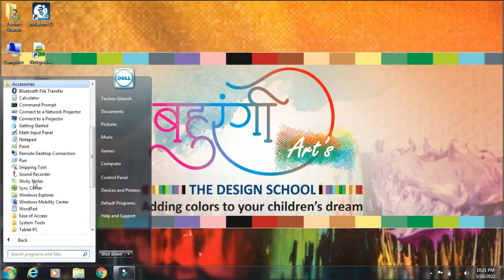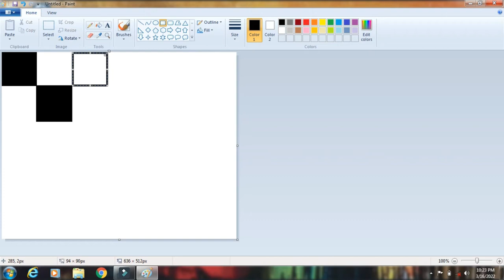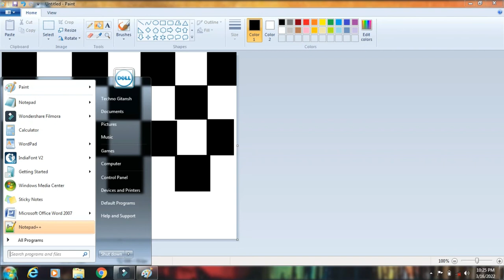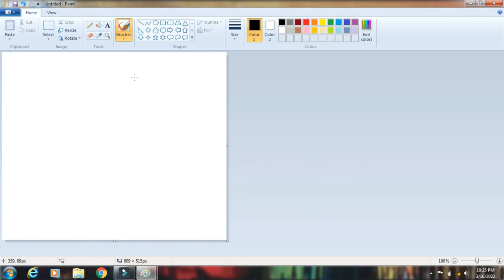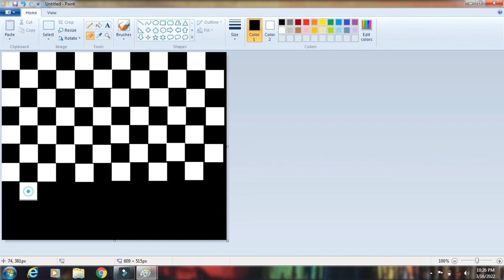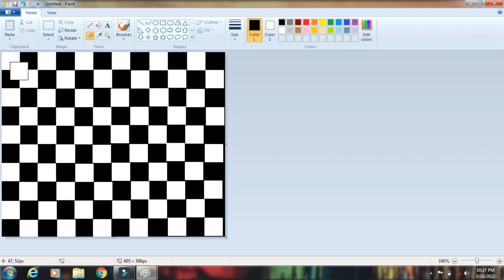How to draw Chessboard in Paint tool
Learning tutorials for Kid's
Owerview:
How to draw chess board in a paint tool for kids learning tutorial
* How to start Paint Application Tool step by step
* How to use paint Application tools
*How to draw chess board
*How to paint chess board
*How to draw chess board in a easy steps.
If any question write in a comment box